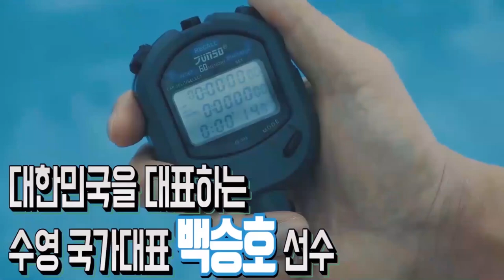[털형]수영vs마라톤 누가 이길까? with 백승호,김영진선수 (스포츠ALL)